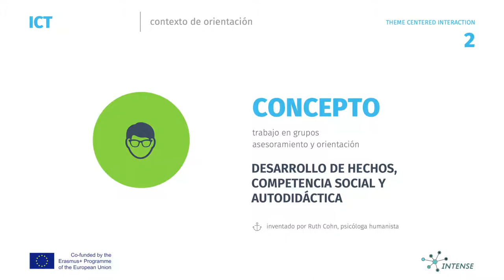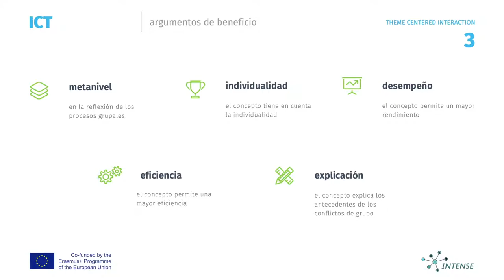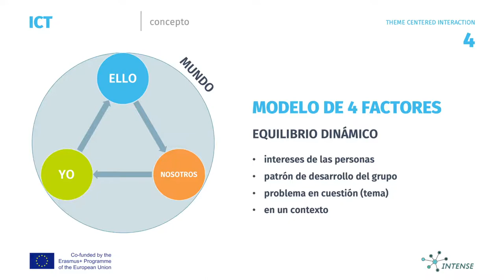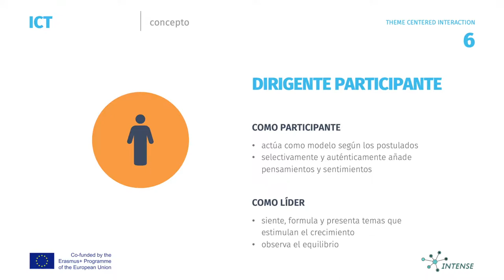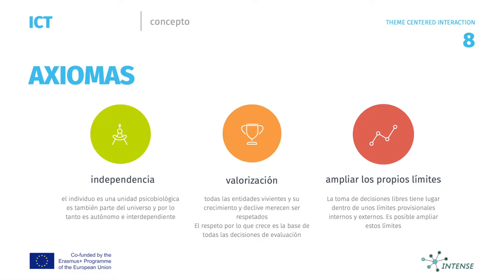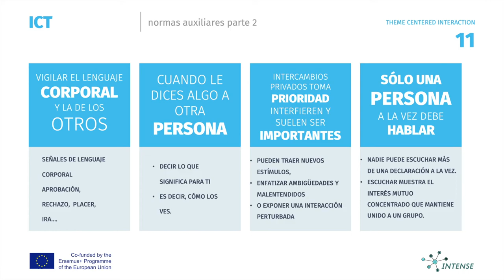interacción centrada en el tema